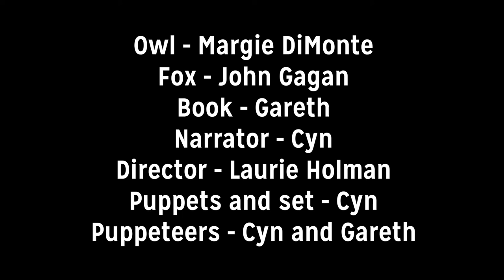Fox and Owl - The Magic Book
The Magic Book
Written by John Gagan

Filmed at ACMi Studio Knights